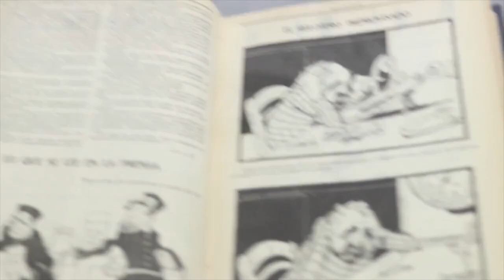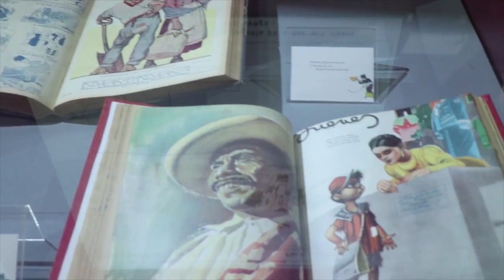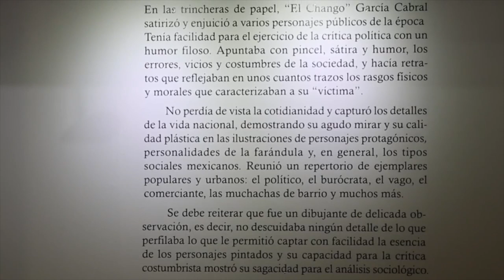UNAM rinde homenaje al Chango García Cabral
Con el objetivo de rescatar y difundir la vida, obra y personalidad de uno de los referentes de la caricatura mexicana del siglo XX, la Biblioteca Nacional de México (BNM) le rinde homenaje a Ernesto El Chango García Cabral con un coloquio y exposición que rememora su trabajo gráfico.